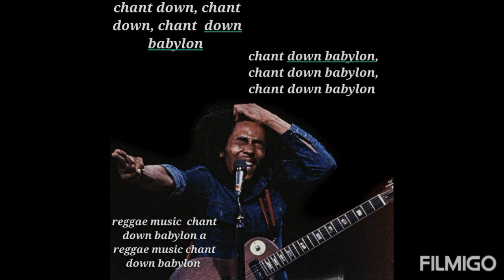Bob Marley, Chant down babylon.